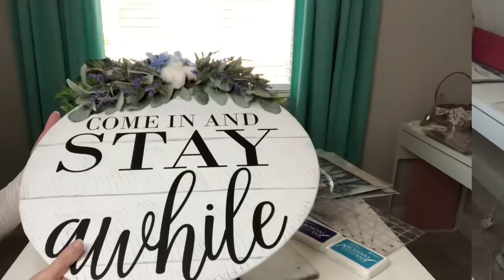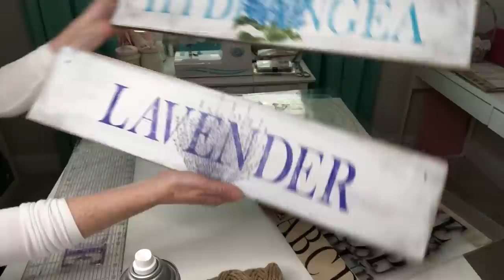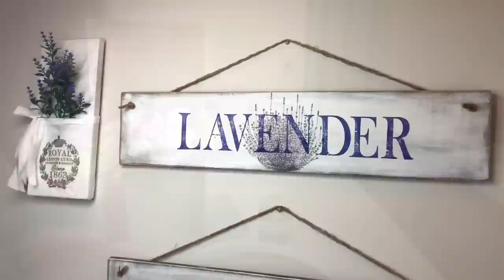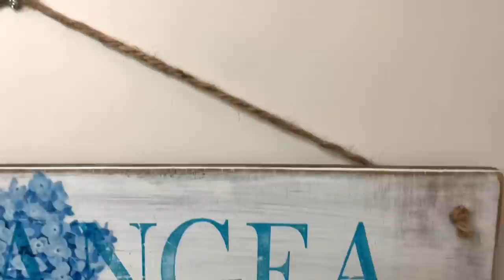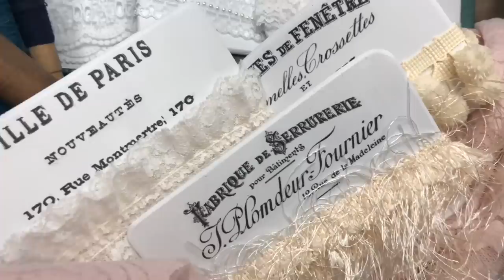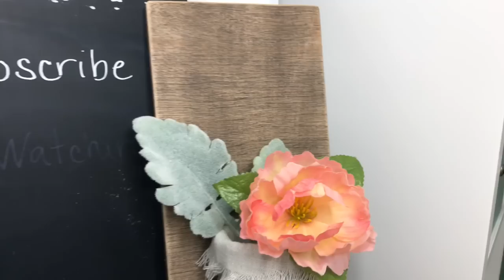Turn Scrap Wood into Home Decor • Garden Signs • Wall Pockets • Decoupage • Lace Organizer Cards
This week I have several projects for you, turning scrap wood into beautiful home decor! Truly Trash to Treasure!
~ First we will be making gorgeous Garden Signs featuring Lavender and Hydrangea. I used images from The Graphics Fairy printed on tissue paper. You can find your free printables here:
I used Matte Mod Podge to decoupage each image onto my boards. I also used my Iron Orchid Designs Typesetting Stamps to stamp the words "Lavender" and "Hydrangea" on each board, but stencils will work here too. I purchase my IOD products from My Victorian Heart
Using Ranger Archival Ink in the colors Bluebird and Deep Purple creates these lovely signs perfect for any garden! Inks and other products linked below.
~ Next, I’m using scraps from my Door Hanger Wood Rounds and French images from The Graphics Fairy to create beautiful lace organizer cards for your craft room. They make such a beautiful way to store and organize your lace, ribbon, and trims. Also makes an excellent gift for the crafter in your life!
~ Now I’m using Flour Sack Towels to create sweet little Wall Pockets. I enhance my boards with the Iron Orchid Designs Craquelure Stamp, then staple my fabric over the bottom half of my boards. To add even more charm, I stamp each pocket using the Iron Orchid Designs Crockery Stamps. They are some of my favorites!
~ Finally, we use a tin can to create our last Wall Pocket. To tone down the shine, I painted my can with Waverly Chalk Paint in the color Elephant. I then added white wax to bring out the ridged details of the can.
Now let’s add some florals to our Wall Pockets, and take a look at how awesome this week’s projects turned out!

Archival ink Bluebird
Archival Ink Deep Purple
Mod Podge Matte
Stanley Bostitch Electric Stapler
Kelde Detail Duo Temp Glue Gun
Rustoleum Chalk Paint Linen White
Plaid 2 Piece Flat Brush Set
Cricut Paper Trimmer